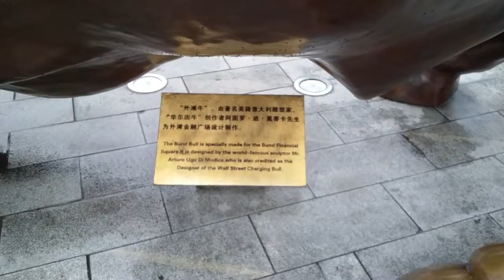The bull on Wallstreet has a brother in Shanghai!